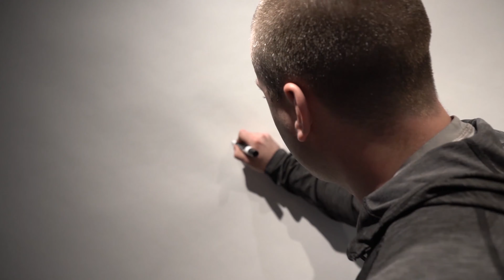You DO NOT Need to write a MASTERPIECE - TalktoJV with Alison Clarke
Alison Clarke a local Edmonton author and Jv sit down to discuss book writing and how "it does not need to be a masterpiece" you just have to write it down and get it on paper.

Alison Clarke is the author of The Sisterhood Series, a young adult fantasy novel series about a sorceress’ daughter, and her best friend who is a dragon, and the journey they go on to save the universe. Alison has also written two children’s books, The Adventures Of Eli The Elephant, and Eli Goes To The Moon. The second book she also illustrated. Fantasy is her literary and visual home, whether she is writing for young children, or for teens. For Alison, knowledge and travelling makes life an interesting journey.

Are you trying to write a book, what issues have you run into so far?